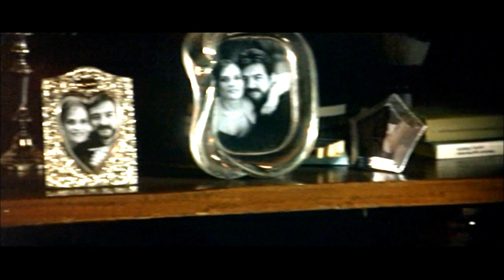Laguna / Henry Cavill / Thomas And Thelma / Always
love this song for this movie xxx